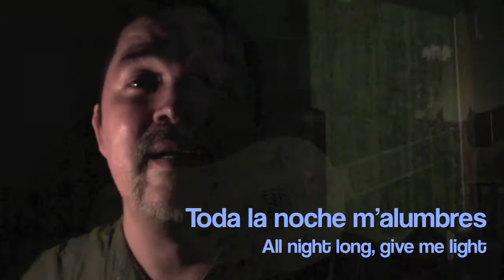"Ay luna que reluzes" (C. de Uppsala-1556) by Rómulo Vega-González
Anónimo (Cancionero de Uppsala) "Ay luna que reluzes" by Rómulo Vega González

Photo/Foto:
San Rafael de Escazú, Costa Rica (Rómulo Vega-González)
19 March/marzo 2011